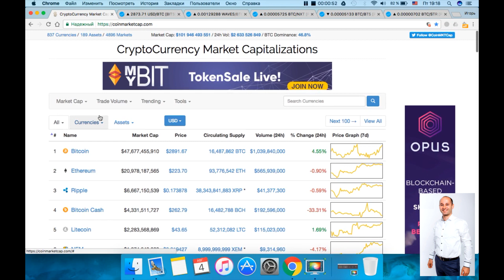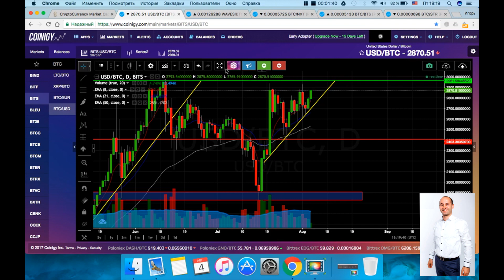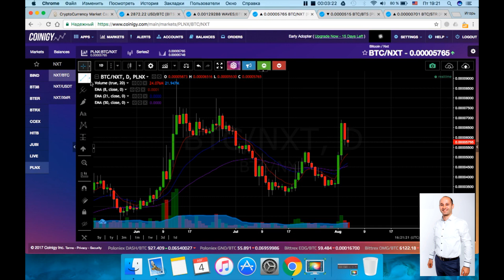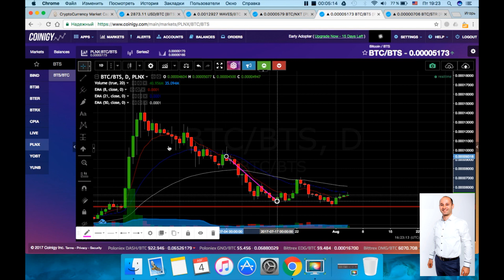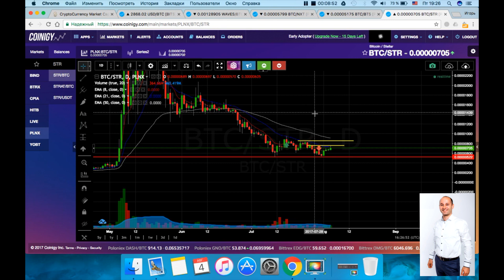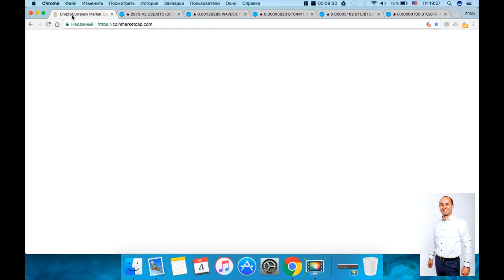🔞 Двойное Дно или W, обзор и анализ BitCoin, BitCoinCash, Waves, NXT, STR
ДИСКЛЕЙМЕР